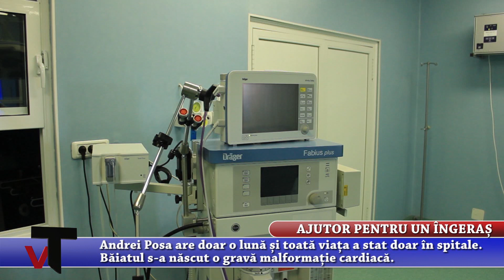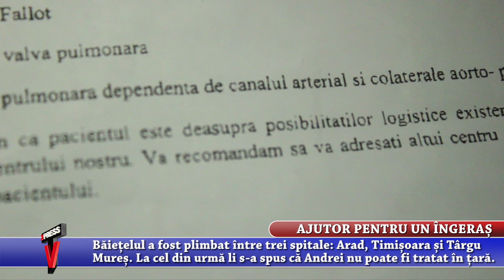Ajutor pentru un ingeras - XpressTv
Andrei are doar o luna si sufera de o malformatie cardiaca grava. Detalii pe